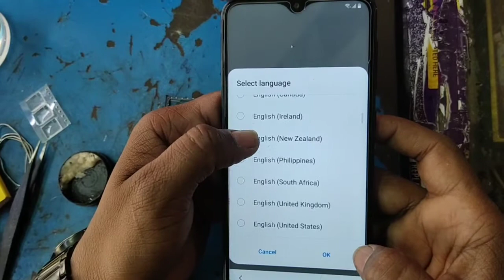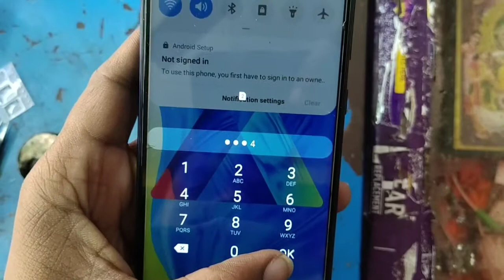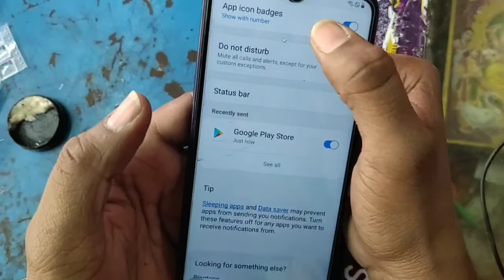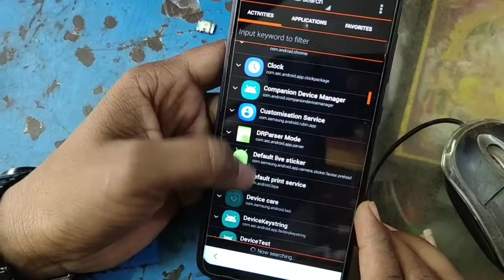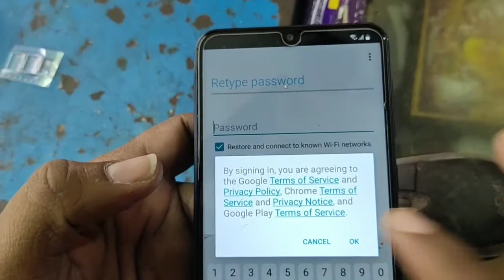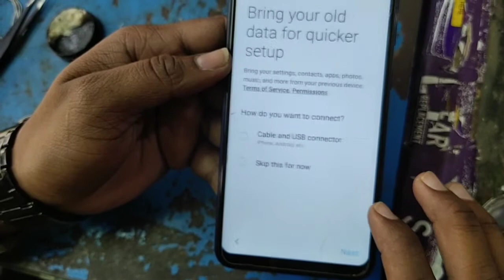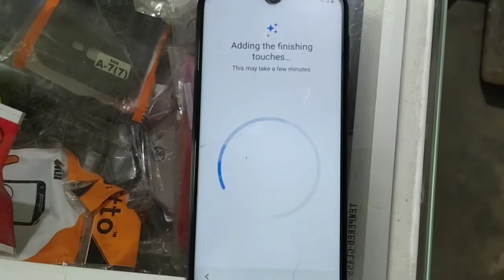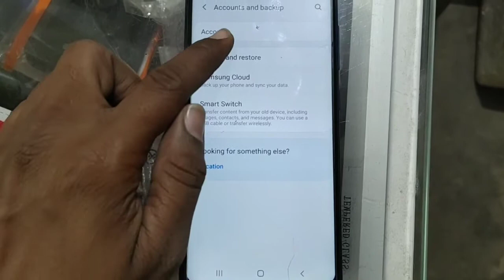samsung m10 frp bypass samsung a10 frp bypass